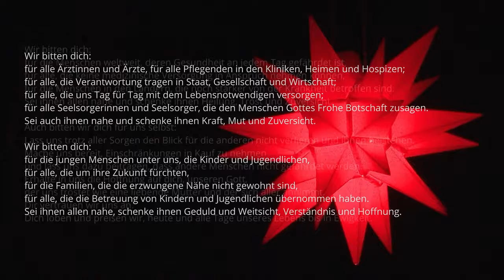Ökumenisches Gebet in Zeiten von Corona